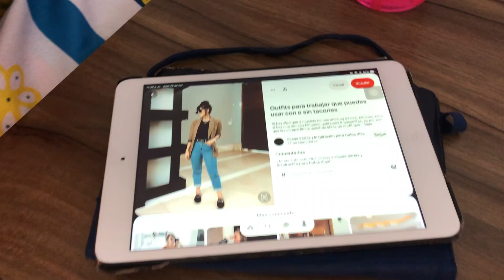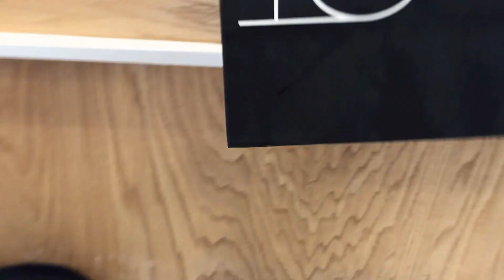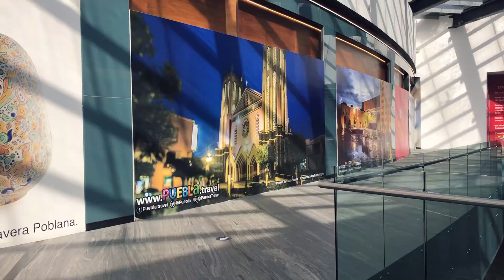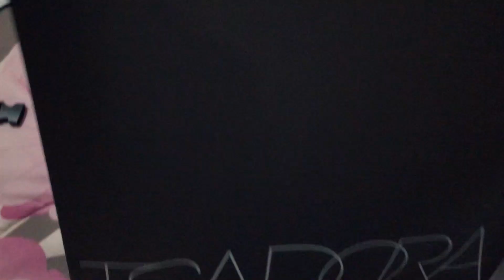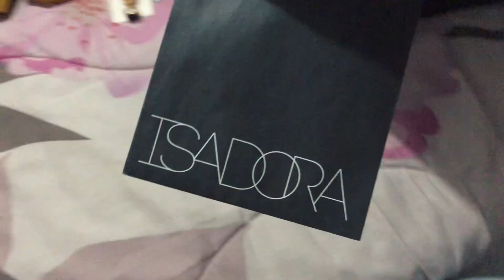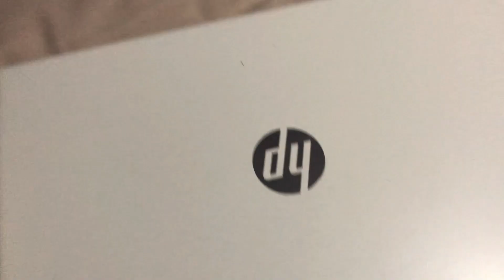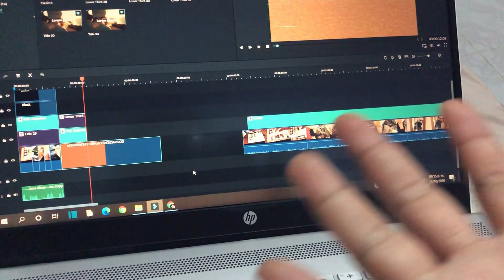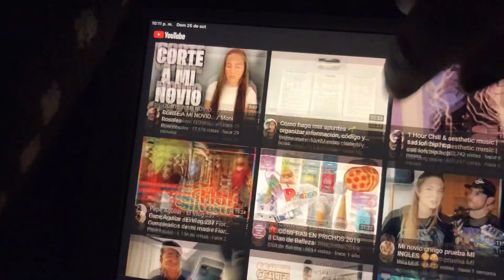UN DIA CONMIGO EN DOMINGO ✨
Hola amigooooos!!!
Hoy es un vlog mas diferente, los traje conmigo un día domingo y me encanto hacerles vlog, muchas gracias por acompañarme siempre, los quiero muchísimo 💛
💛 I N S T A: paorodriguez.10

💛 T I K   T O K: paorodriguez.10

MI CONTADOR DE SUSCRIPTORES:  9020 🤍